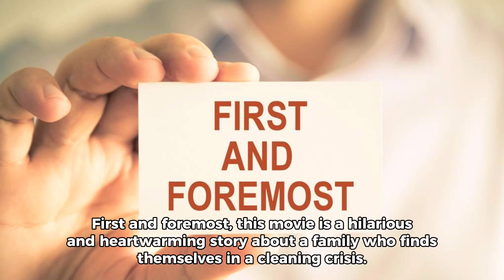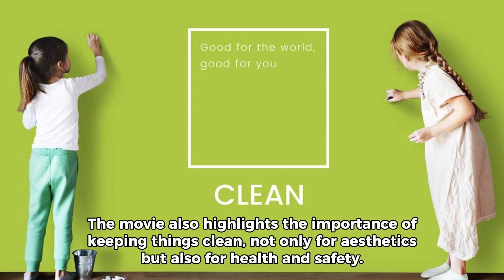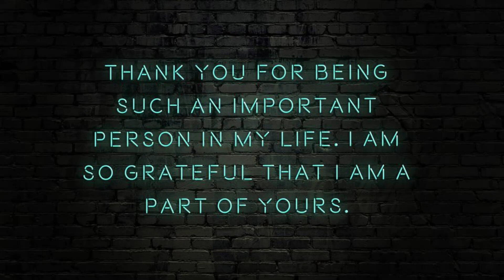The best movie review ever (ai generated)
NOT A REAL MOVIE